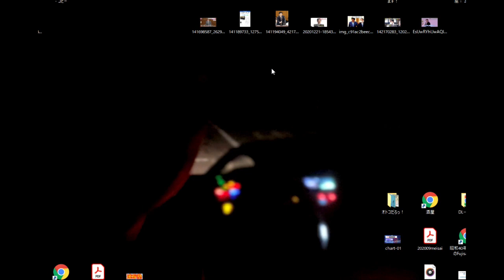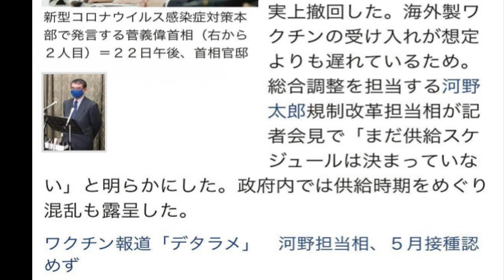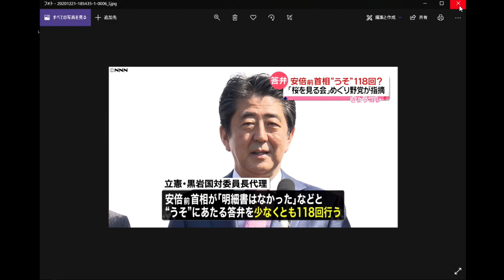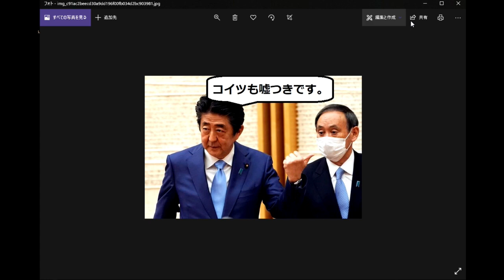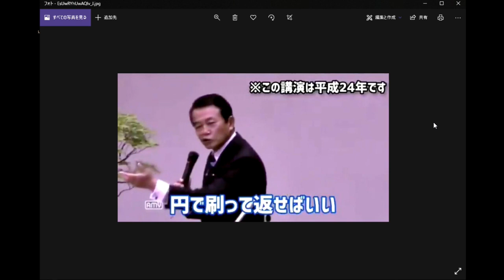【隠居TV】ファイザーとのワクチン契約「白紙」河野太郎大臣が密告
ほんと、なんということしてくれたんだ！

「件名：速稼塾（あなたのお名前）」